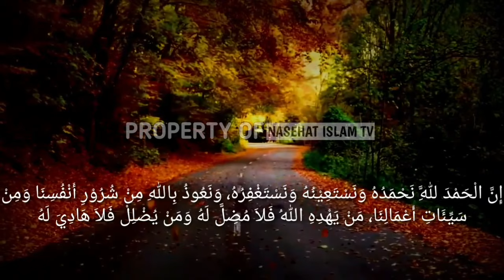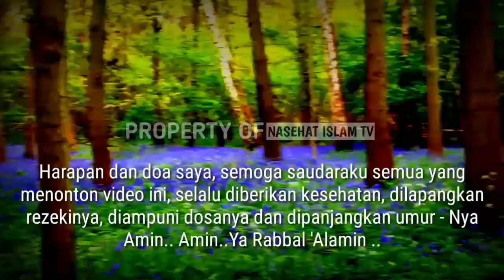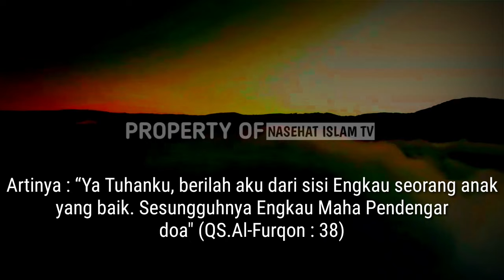Jangan Tinggalkan !! Doa Nabi Zakaria agar Anak Menjadi Sholeh Dan Sholehah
Doa Nabi Zakaria
رَبِّ هَبۡ لِي مِن لَّدُنكَ ذُرِّيَّةٗ طَيِّبَةًۖ إِنَّكَ سَمِيعُ ٱلدُّعَآءِ
(Robbiy habliy mil ladunka dzurriyyatan thoyyibatan innaka sami’ud du’a’)
“Ya Tuhanku, berilah aku dari sisi Engkau seorang anak yang baik. Sesungguhnya Engkau Maha Pendengar doa" (QS.Al-Imran : 38).